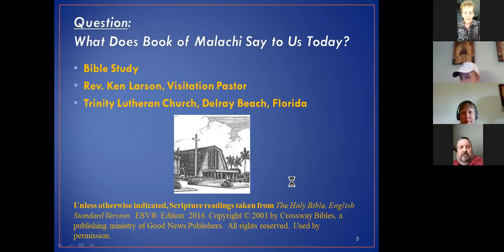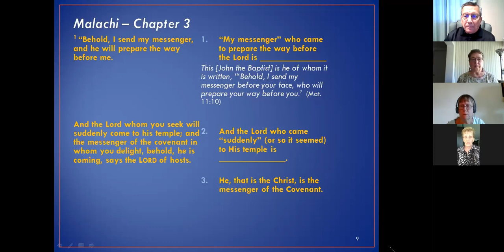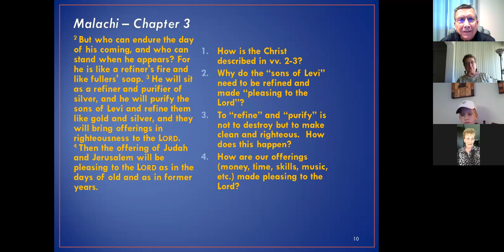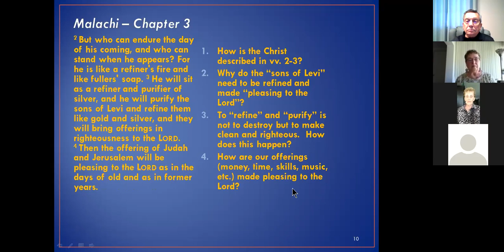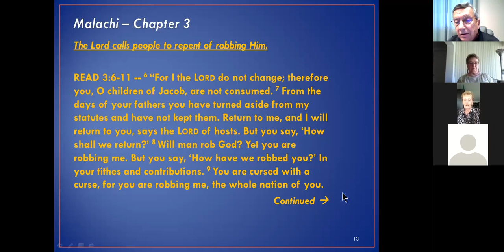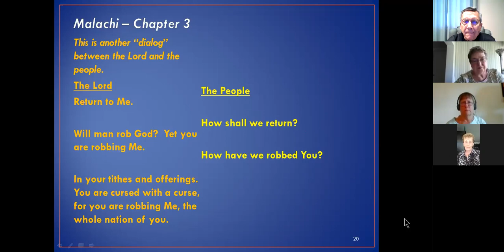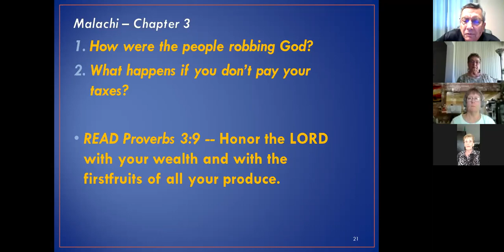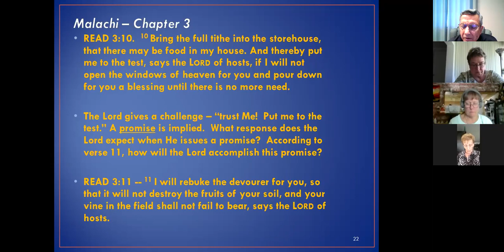Pastor Larson's Bible Class 5-2-2021